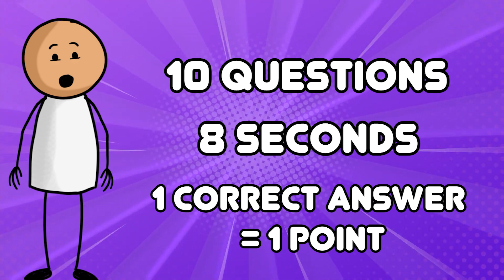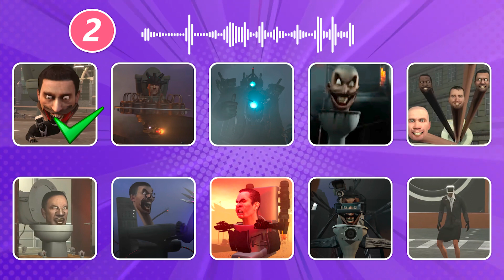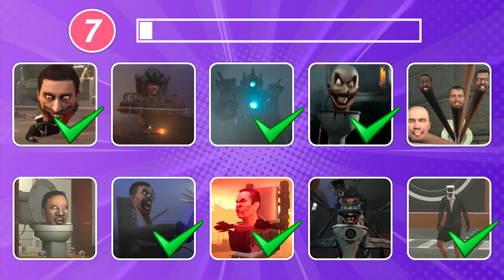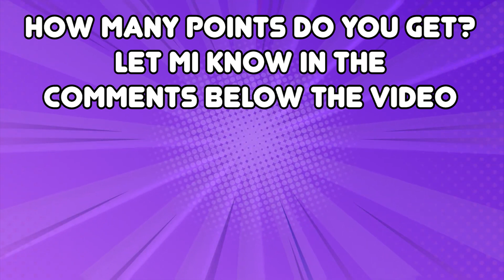Guess SKIBIDI VOICE #107 | Skibidi Toilet's Quiz, Seasons 68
Guess MONSTER'S VOICE #107 | Skibidi Toilet Season 1-68 | Guess Meme SONG Toilet